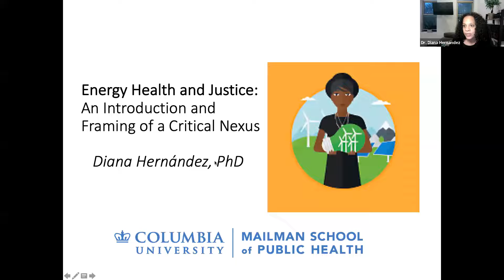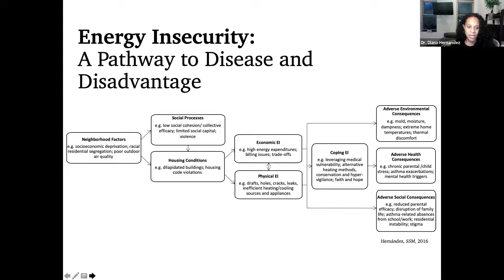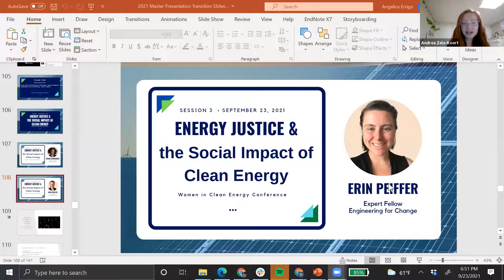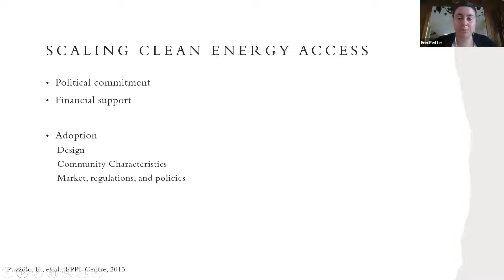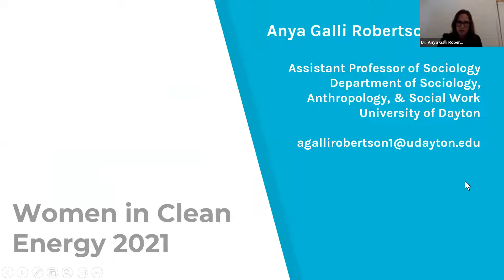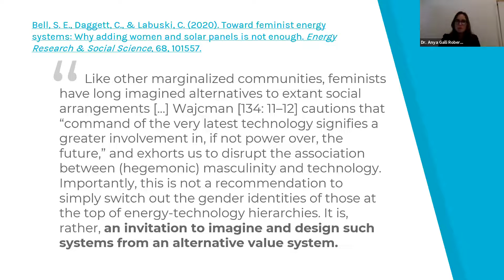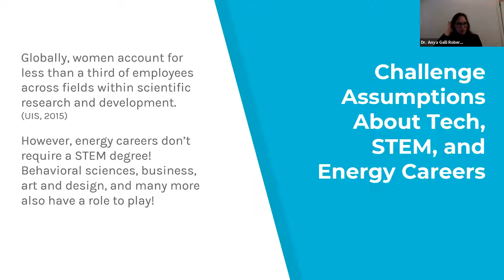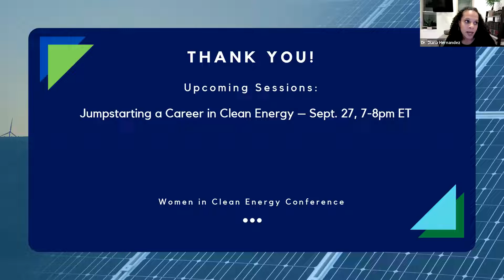Fall 2021 Women in Clean Energy Conference - Energy Justice and the Social Impact of Clean Energy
The growing impacts of climate change have inspired many of us to make changes in our lives to have a positive impact on our planet. These women are taking “change for good” to the next level. Join us for a session on energy justice and the social impact of clean energy to learn how women across the country are ensuring the clean energy revolution is beneficial for everyone.
Feature speakers include Dr. Diana Hernandez, Assistant Professor at Columbia University, Erin Peiffer, Expert Fellow at Engineering for Change, and Dr. Anya Galli Robertson, Assistant Professor of Sociology at the University of Dayton.